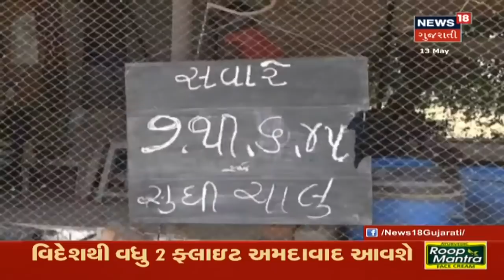અરવલ્લીમાં Lockdown ના કારણે Poultry ફાર્મ માલિકોની હાલત કફોડી, 20 લાખ કરોડના રાહત પેકેજથી આશા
અરવલ્લીમાં Lockdown ના કારણે Poultry ફાર્મ માલિકોની હાલત કફોડી, 20 લાખ કરોડના રાહત પેકેજથી આશા, વધુ માહિતી માટે જુઓ વિડિયો।